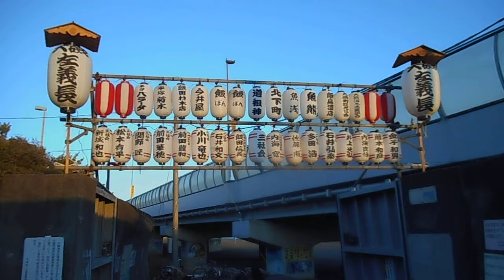DSCN8331大磯の左義長20180113ぼんぼり